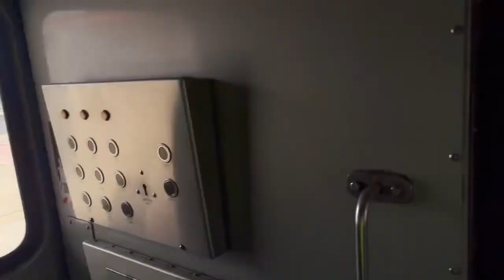NJ Transit Northeast Corridor Train #7836 Comet II/IV Ride from Trenton to Hamilton